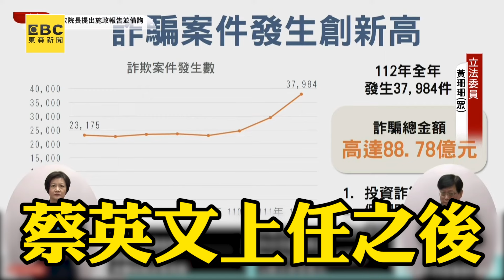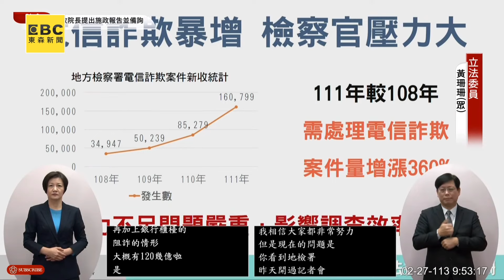【一刀未剪/字幕】黃珊珊質詢陳建仁首戰「轟台詐騙猖獗」！八年內案件飆升嗆：檢察官助理何時入法？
黃珊珊質詢陳建仁首戰「轟台詐騙猖獗」！八年內案件飆升嗆：檢察官助理何時入法？